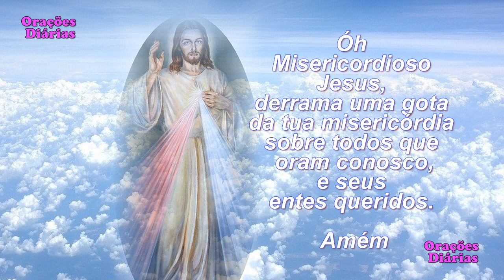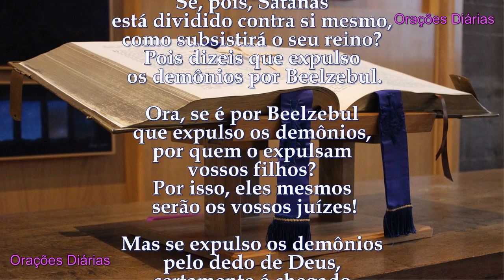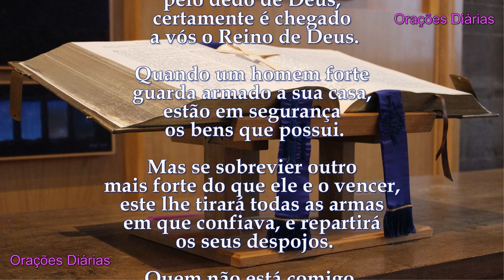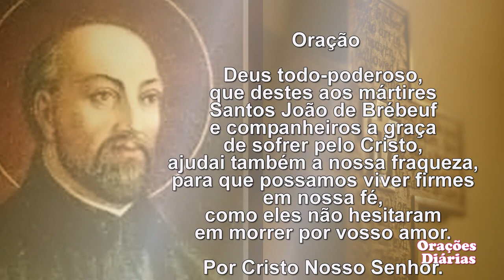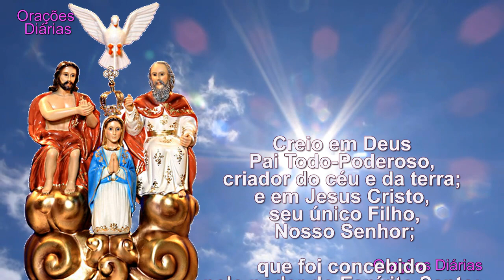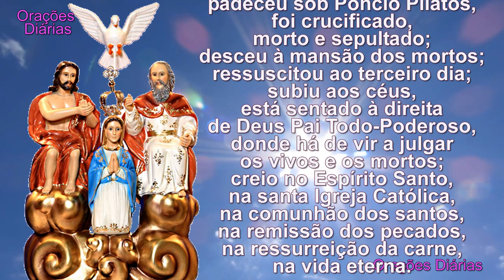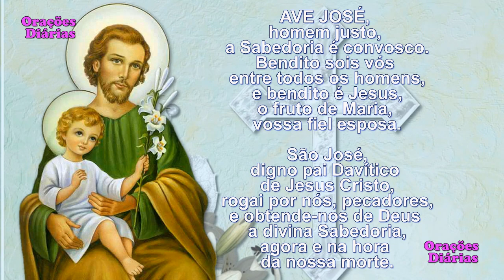Liturgia do Dia 16 de Março, São João, Evangelho São Lucas 11,14 23